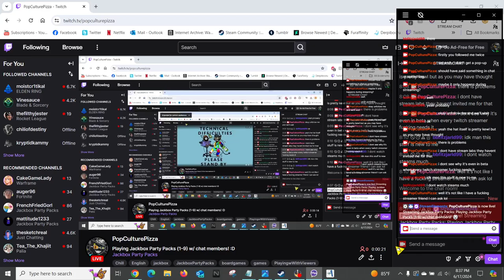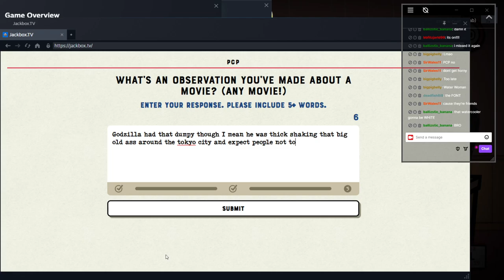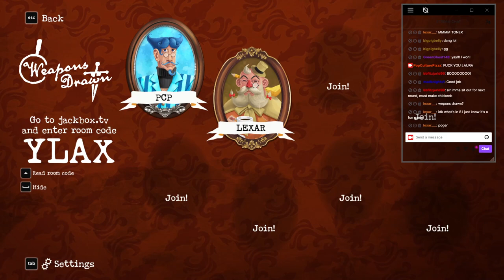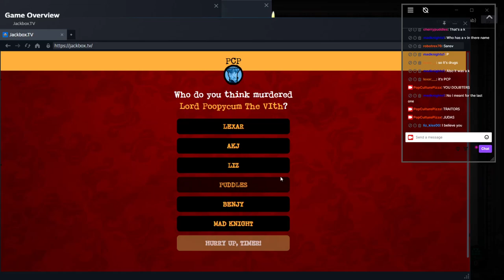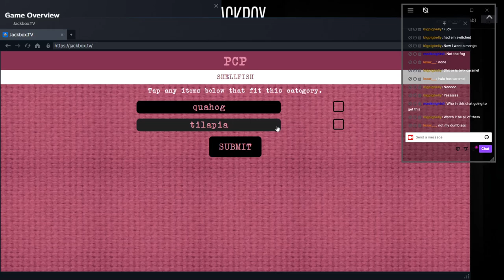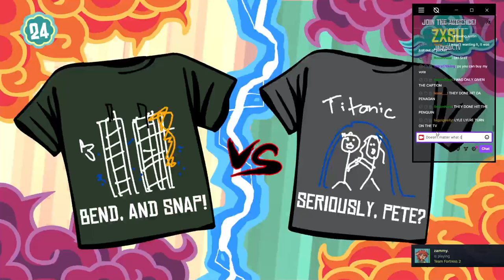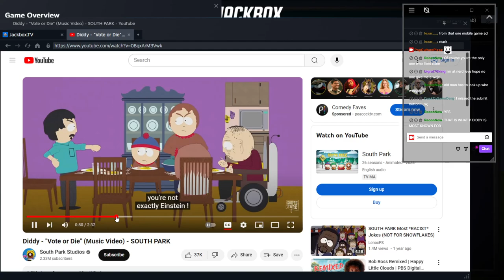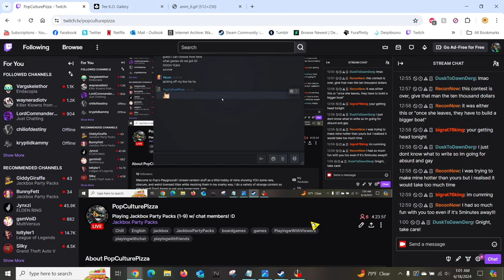The Jackbox Party Pack Stream W/ Friends & Chat! (Full VOD: 6/17/24)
I AINT HERE FOR THIS WOKE BS